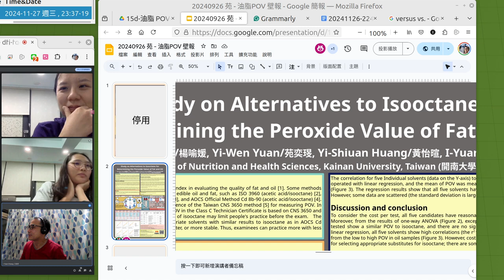20241127-D-線上討論壁報論文及使用軟體修正英文---終於定稿了！